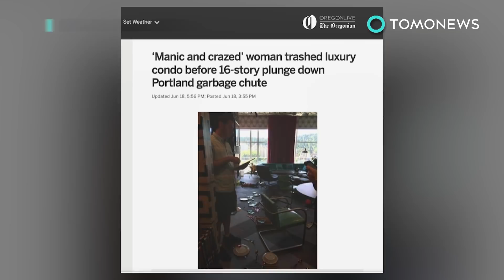Wanita jatuh ke tempat sampah dari lantai 16 - TomoNews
PORTLAND, OREGON — Seorang wanita di Portland berada di rumah sakit setelah menghancurkan kondominium mewah tetangganya dan kemudian melemparkan dirinya sendiri ke tempat pembuangan sampah dari lantai 16.